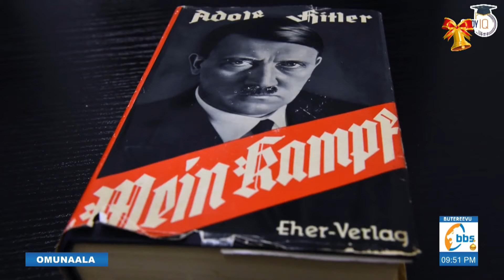OMUNAALA | The Rise of Adolf Hitler, the Nazi Party, and the anti-Semitism